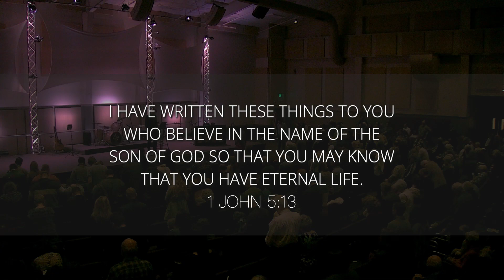1 John | Our Advocate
Pastor Obie Dalrymple | March 12, 2023
What hope do we have if we are guilty of sin?